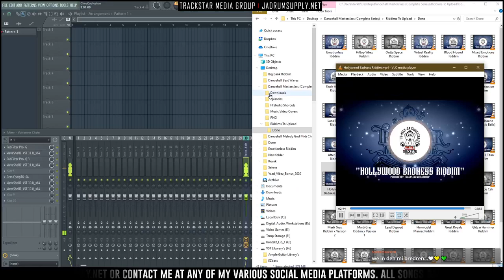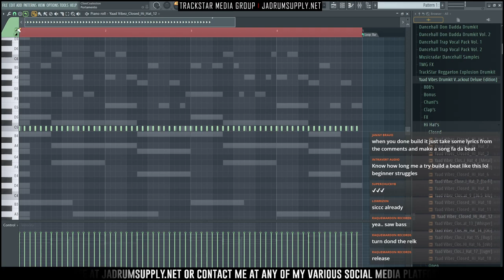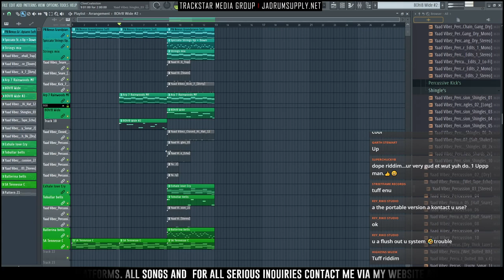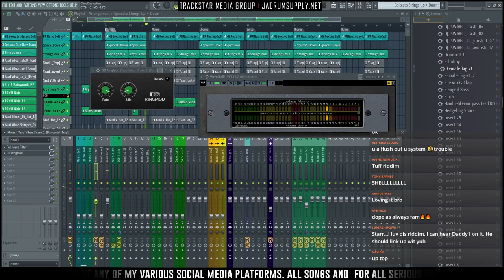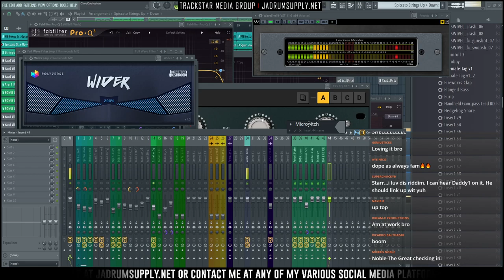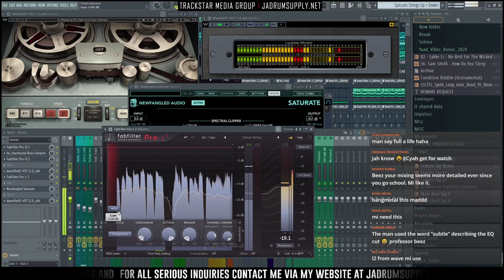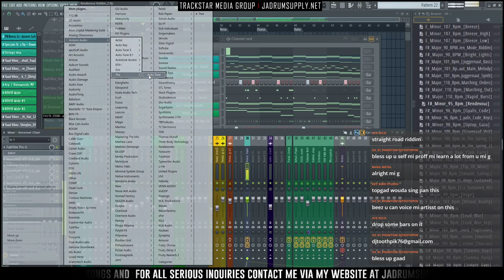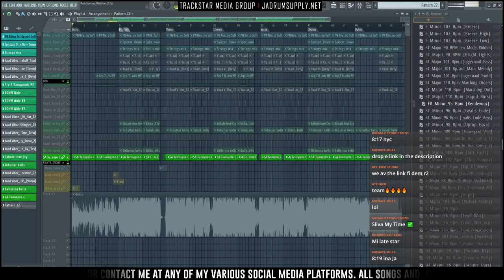Making A Dancehall Riddim From Scratch In Fl Studio From Scratch | 🎼📀 Itz-Beez-Da TrackStar